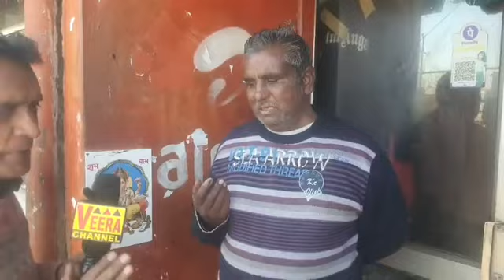घर का रास्ता भूल गए!! 60 साल के बुजुर्ग इंसान!